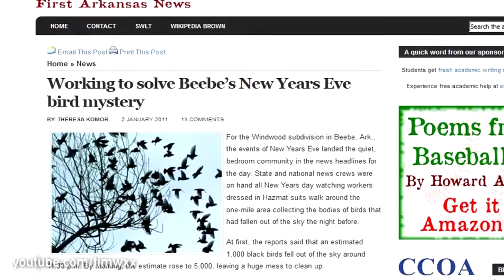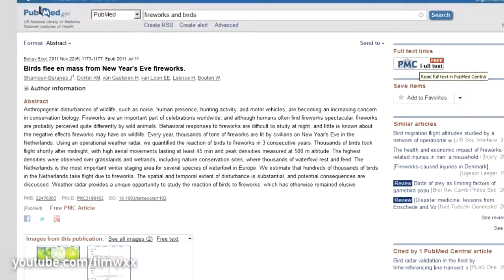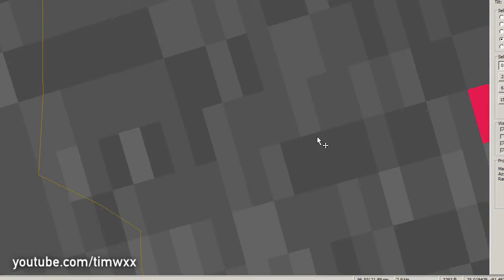FORECAST LAB: Mystery radar echoes over Arkansas, birds falling out of the sky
Segment by Tim Vasquez (former Air Force meteorologist).

Music thanks to Deltamorphon - Oblivion Cage I under Creative Commons.